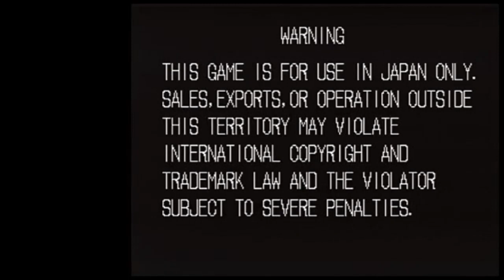15年ぶりに帰ってきたNEOGEO #02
約15年前に友達に託したネオジオROMたちの帰還。
雑談メインで、とりあえず色々触ってみます。

0:00 龍虎の拳 [Art of Fighting]
30:15 餓狼伝説2 [Fatal Fury 2]